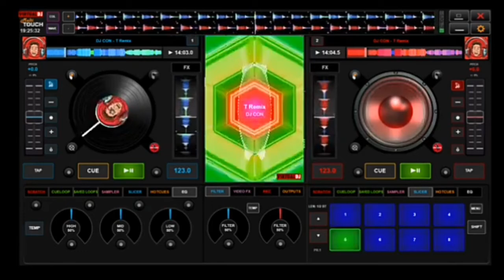เยฮี้เย - อ๊อฟ ดอกฟ้า แดนซ์ @โคโยตี้ [ ดีเจ รพีภัทร เอสอาร์ ]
หากวิดีโอมีปัญหาการละเมิดลิขสิทธิ์โปรดติดต่อฉัน  ฉันจะลบวิดีโอทันที

các bạn xem kênh và nhớ sub kênh cho mình nhé